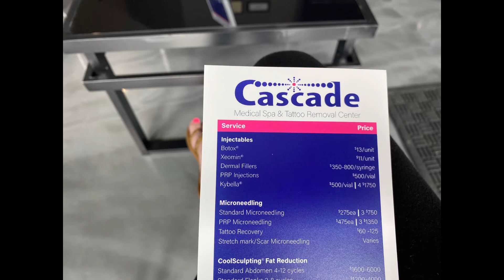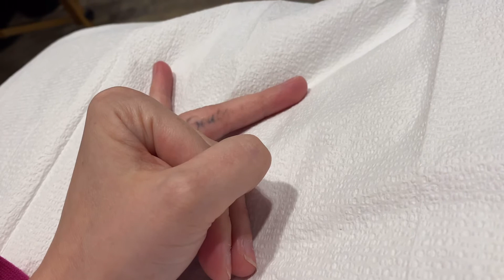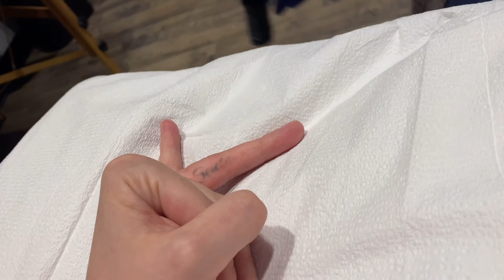3rd Laser Tattoo Removal session!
So far it’s taken 3 sessions to remove what’s left of my tattoo on my left ring finger. The original tattoo said soulmates.
I may or may not need one more session! I’ll update my progress as it heals and will film my final session if I need to!